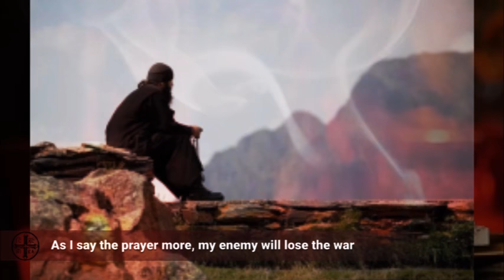The Prayer Rope Anthem. المسبحة باللغة الإنكليزية.. آداء رهبان دير حمطورة.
I will hold my Prayer rope, till I rise up to the sky. The prayer is so short, but strong and can defy.
As I say the Prayer more, my enemy will lose the war.
The Prayer I say at first, you will hear in every place. Most Holy Trinity, save us all by the grace.
I will say out loud again, the second Prayer that will be. Lord Jesus Christ have Mercy on my.
Third Prayer I say out loud, is to Mother of our God. Most Holy Theotokos save us all.
Fourth the thee st st. John I pray, to wash all my sins a way. Baptiser of Christ, intercede for us all.
Fifth I pray to all the saints, who struggled hard with no complaints. All Saints of God, intercede for us all.
At the end I pray to thee, o holy angels I don't see.. Archangels of God, intercede for us all.